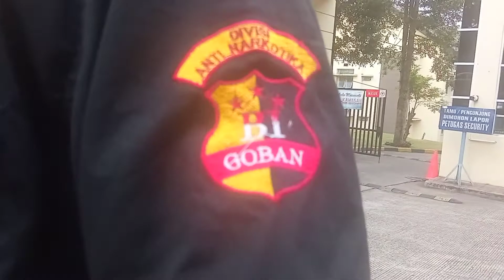bersama jeko mercis GOBAN RI berada di balai besar Rehabilitasi Lido Berikan Dr viktor